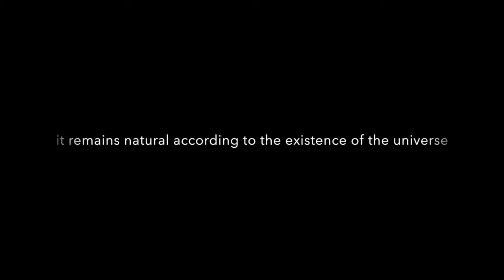MARU SANKAKU SHIKAKU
International Artcamp Tytsjerk - Fertellendeweis
Netherlands
Takashi Ikezawa Installation art work